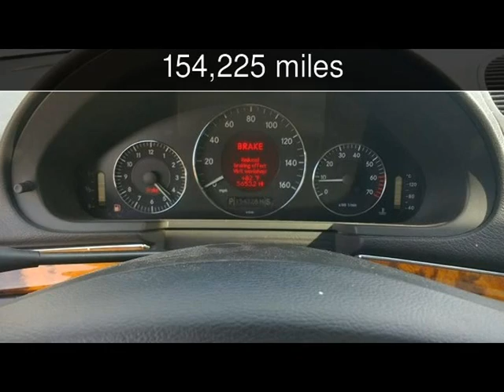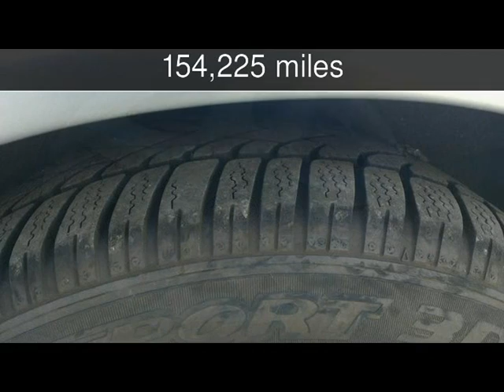2004 Mercedes-Benz E320 3.2L Used Cars - Harwood,MD - 2017-04-21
See more details about this used car This 2004 Mercedes-Benz E320 3.2L with 154,225 miles is for sale at South County Public Auto Auction.